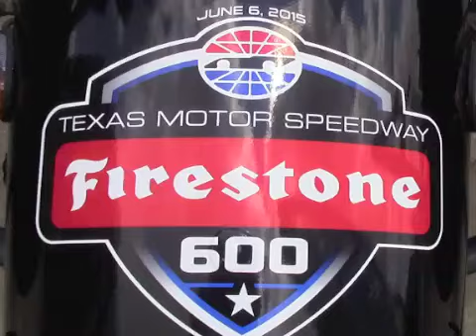One on One with IRL driver Ed Carpenter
IRL driver answers some questions leading up to the Firestone 600 at Texas Motor Speedway on June 6, 2015.